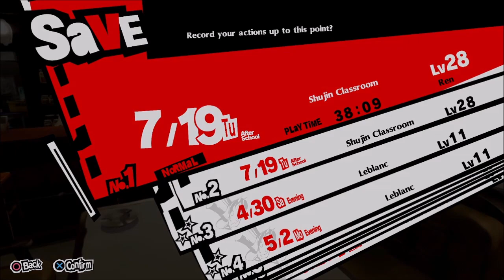Persona 5 Royal PC Gameplay Walktrough Part 24 - Phantom Thieves vs Hackers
After going through the exam with a decent score. Amamiya given another trouble by a group of hacker that called themself as Medjed. They threatening Phantom Thieves to stop Phantom Thieves's action or they'll shutdown Japan whole system by making a blackout. Even Amamiya has an unknown number that reaches him.